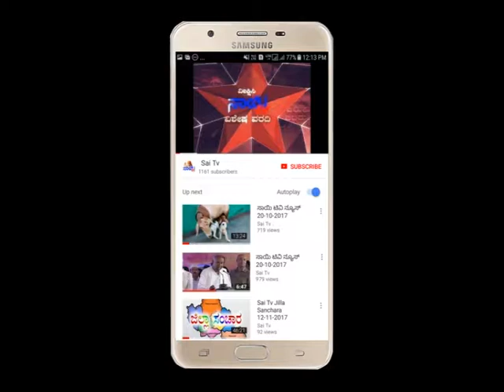sai tv jilla sanchara mandya 27-01-2019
ಸಾಯಿ ಟಿವಿ ಜಿಲ್ಲಾ ಸಂಚಾರ, ಮಂಡ್ಯ.